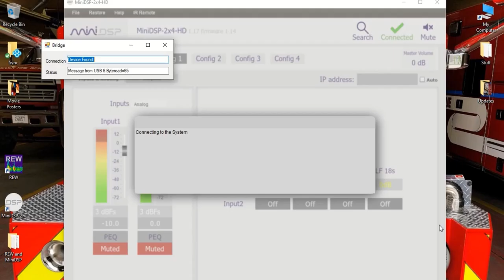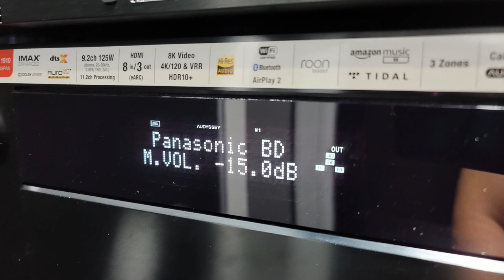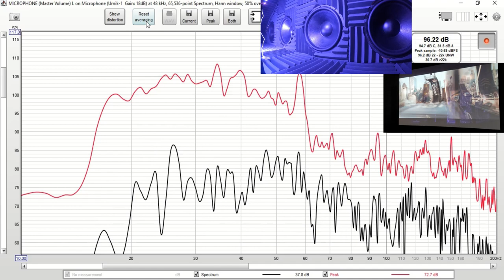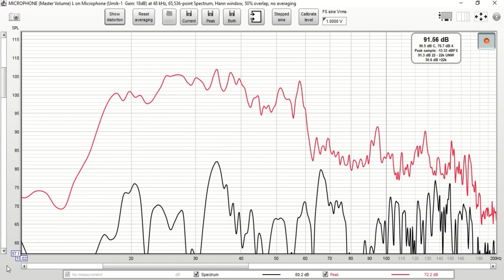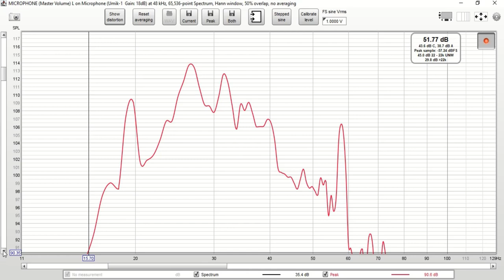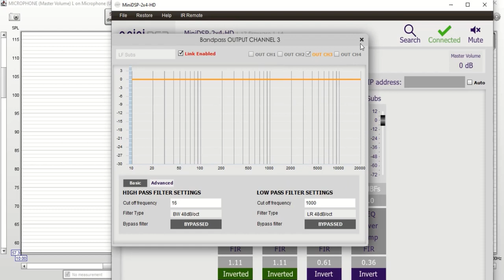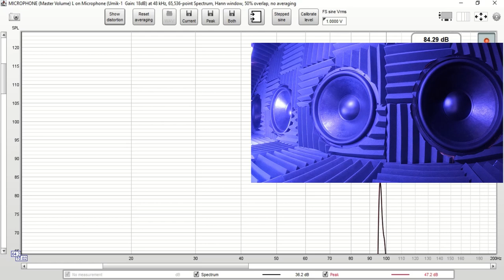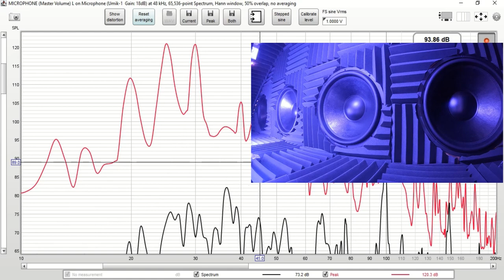Basement Home Theater - High Pass Filter On vs Off Comparisons. Gained Db levels below 20 hz!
This video shows the comparisons I measured with my Umik1 using REW with the High Pass Filter (HPF) on and off in the MiniDSP.  What are your thoughts on running a HPF?
Links to all the products used in my theater build are below.

***My 5.6.4 Home Theater System***

SVS PB-1000 Pro x 2
Aurasound Bass Shakers
SVS Soudpath RCA Cables
Monoprice 50' RCA Cables

~Audio~
Denon AVR X4700H
Noctua Quiet Fan for Behringer Amp
14AWG Speaker Wire
12AWG Sub Speaker Wire
Sewell Banana Plugs
Monoprice Binding Post Plate

~Video & Screen~
Epson 5050ub Projector
Nvidia Shield Pro 4k Streaming Device
Panasonic 4k UHD Blu Ray Player (UB820)
Ruipro 2.1 Fiber HDMI Cable
Ruipro 2.1 8k HDMI Cable
KabelDirekt 3' 8k HDMI Cable
Screen Push Latches
Screen Gas Struts

~Lighting~
Lumary 4" Wifi Recessed Lights
Govee Smart Wifi LED Strips 32.8ft
Govee Smart Wifi LED Strips 65.6ft

~Rack Stuff~
AC Infinity AVR Cooling Fan
Echogear 20U Rack
AC Infinity 2u Rack Shelf
AC Infinity 1u Rack Shelf
Monoprice Metal D-Ring Lacing Bars
Velcro Ties Cable Management
1" Wire Loom Tubing

~Power / Other~
Panamax MR4300 Power Conditioner
Panamax In-Wall Surge Protector Outlet
3rd Gen Amazon Echo Dot
Harmony Elite Remote Control & Hub
TopGreener In-Wall Outlet Kit
Leviton 20amp Dual On/Off Switch
2" Flexible Desk Grommet
10' USB Extension Cable
Bluerigger 32' USB Extension Cable
3.5mm Audio 12' Extension Cable
Monoprice 3.5mm to RCA Adapter
Monoprice XLR to RCA Adapter Cable
Neutrik SpeakOn Cable Connector

00:00 Intro
02:16 Equipment Setup
02:48 Computer Setup
04:40 First Measurement RPO
07:11 RPO Review
07:52 Remove HPF & Measure
08:20 RPO Comparisons
09:40 Edge of Tomorrow Measure
10:20 EOT Measurements and Review
11:53 Den of Thieves Comparison
12:50 Edge of Tomorrow -10
13:43 Edge of Tomorrow Reference Volume
14:27 Final